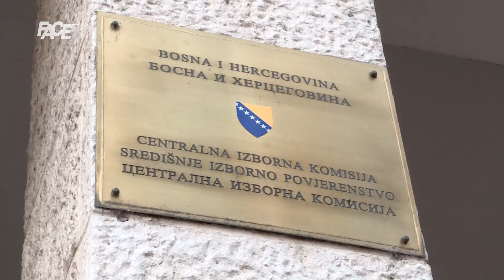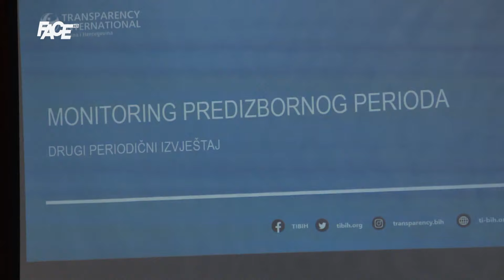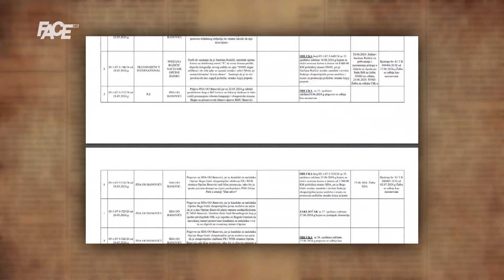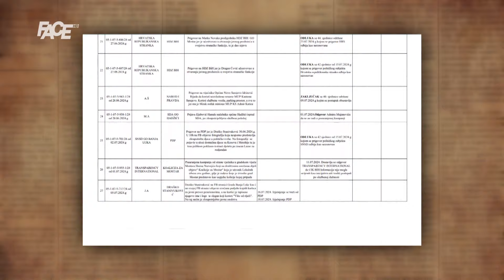Još malo do izbora; nema sankcija za zloupotrebu javnih resursa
Marketing, YouTube & Digital distribution:
EMDC Network